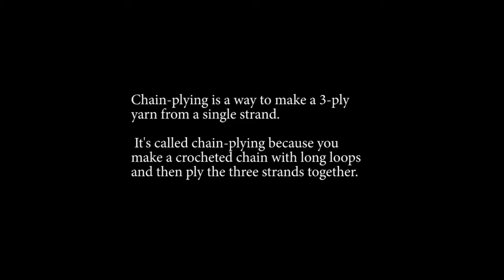Chain Plying on a Spindle for Right-Handed People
Also called Navaho Plying, this method is used to make a 3-ply yarn from a single ply. It's called chain plying because...well...watch the video to find out.